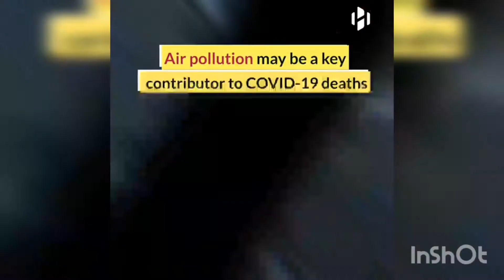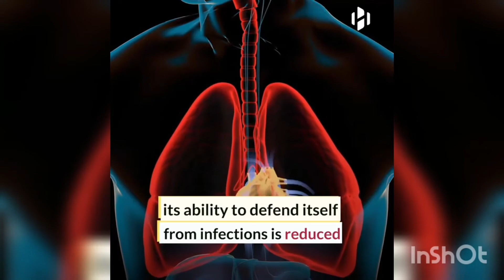Coronavirus: Cities with air pollution have higher COVID-19 deaths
Source: Hashem AL-Ghaili On Facebook